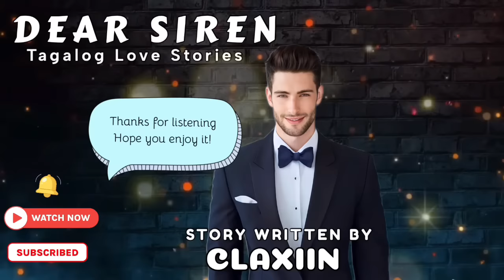BABAE NAPILITAN IBENTA ANG VIRGINITY SA MALAKING HALAGA, NGUNIT NA RAID ANG MOTEL AT TSAKA TUMAKAS!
Tagalog Love Story Full | Kwentong Bilyonaryo I Kwentong pag-ibig full story  | Love Story Tagalog | Pinoy story | One Night Stand Story | My Virgin Secretary

📝 Story Written by: CLAXIIN
🎙️ Narrated by: JENELYN
📖 Story Arranged by: TALES OF SIREN

➡️USERNAME : CLAXIIN
Follow CLAXIIN on ⬇️
🌸Dreame
🌸Wattpad
🌸FameInk
🌸GoodNovel